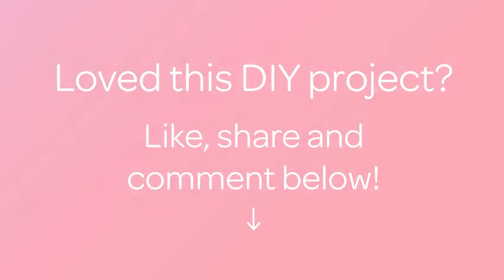Make Sweet Strawberries from Felt - DIY Crafts - Guidecentral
About this DIY project:
- Title: Make Sweet Strawberries from Felt

Supplies:
- Felt, red and green
- stuffing
- bright beads